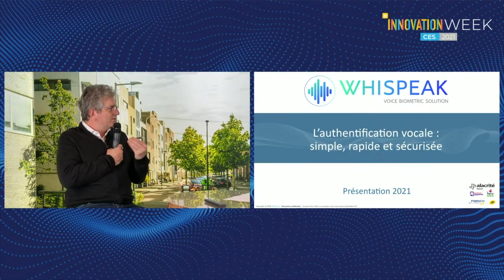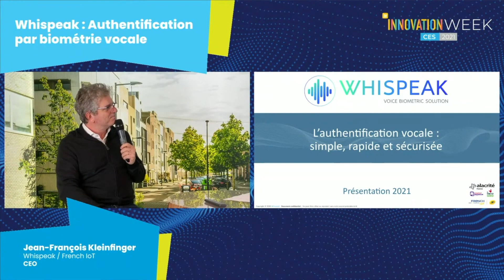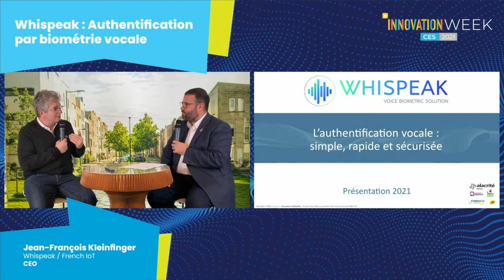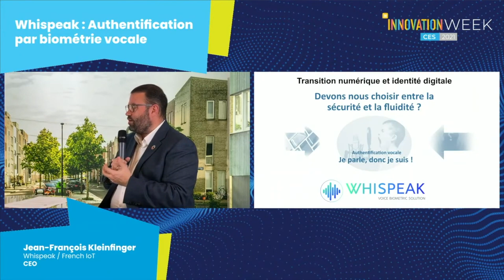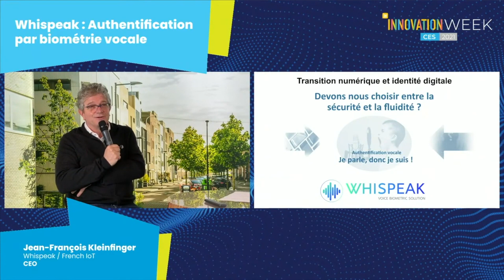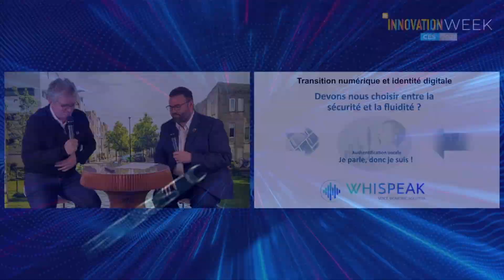Whispeak : Quand l’authentification par biométrie vocale allie facilité et sécurité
Whispeak propose une solution de biométrie vocale qui permet aux utilisateurs de s'authentifier avec leur voix, de manière simple et sécurisée. L’enjeu ici est d’allier facilité d’utilisation et confidentialité des données lorsqu’il s’agit de s’authentifier en ligne, et la voix est présentée comme une solution efficace.